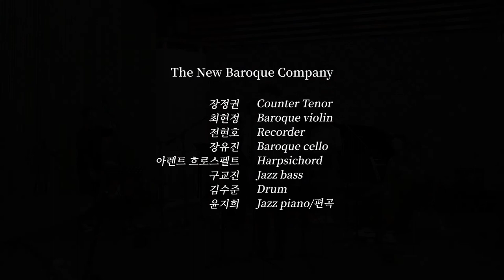Swing on the Baroque #3